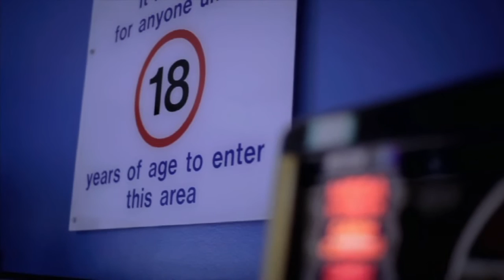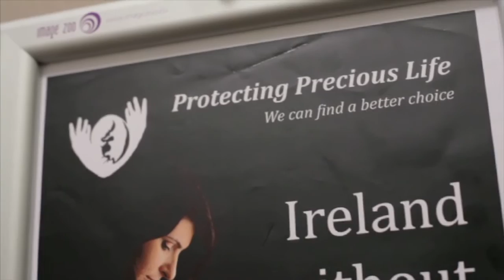TAKING THE BOAT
Almost 25,000 women have travelled from the island of Ireland to the UK mainland to have abortions in the last five years. This is the story of two.

On a difficult journey across the Irish sea, a young woman in trouble meets a young girl in the same predicament.

Taking the Boat has screened at Belfast Film Festival 2013, Galway Film Festival 2013, Brest Short Film Festival 2013.

Starring Nora-Jane Noone, Sophie Robinson, Jason McLaughlin, and Richard Flood.

Director of Photography: Ryan Kernaghan.
Producer: Marie-Therese Mackle.
Written & Directed by Lisa Keogh.
Produced by Stirling Film & Television Productions
Funded by Northern Ireland Screen